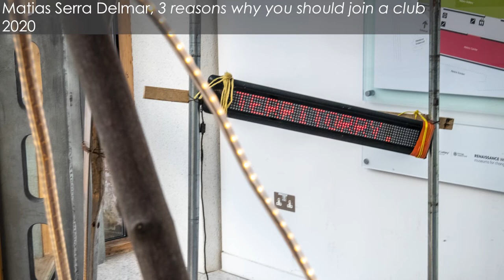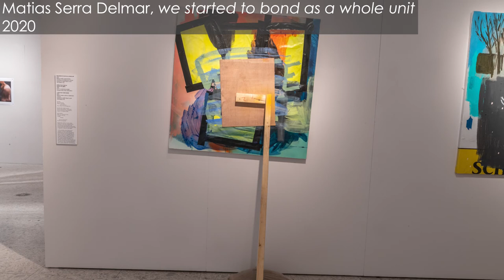In Conversation with Matias Serra Delmar | Thirteen Ways of Looking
Thirteen Ways of Looking Curator, Dr Sylvia Theuri talks to artist Matias Serra Delmar about his work.

Matías Serra Delmar’s work takes references from the raw materials found encircling construction sites in fast-growing cities across the world, to create both indoor and outdoor installations.  For this exhibition the artist has created different site-specific installations in and around the Herbert Art Gallery & Museum. The idea behind this is to break up the exhibition space and decentre the spectator from the usual way that the gallery space is utilised.

This exhibition borrows from Stevens’ approach, bringing together existing and newly commissioned artworks by thirteen artists and curators. Their working practices bring forward international, multicultural, multi-faith and feminist perspectives which shift very much like those of the blackbird in the poem.

Thirteen Ways of Looking explores different strategies of resistance that overlap and intersect in the physical spaces of the gallery and digitally online. They challenge where art belongs, where it’s experienced and who is being addressed.

The participating artists and curators are: Hira Butt, Eddie Chambers, Sonya Dyer, Andreana Fatta, Hyphen-Labs, Navi Kaur, Shama Khanna, Roshini Kempadoo, Shiyi Li, Farwa Moledina, Keith Piper, Donald Rodney and Matías Serra Delmar.

An exhibition curated by Dr Sylvia Theuri.